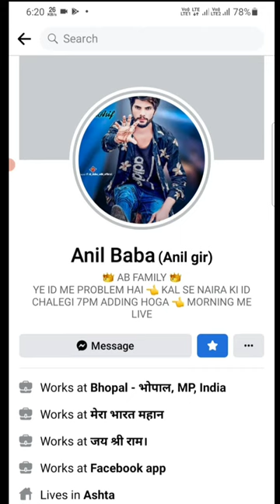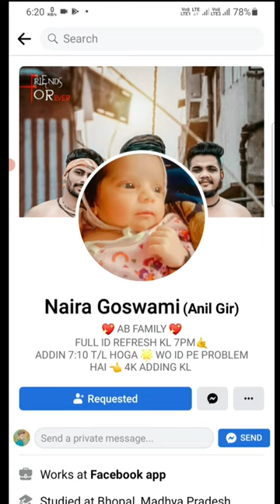Anil Baba id problem Ab kya hoga?janie is video me-how to solve problem anil baba|AmiT AT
hello Dosto Swagat hai aapko Hamare channel Mein So friend aaj main bataunga ki aap log kaise Anil Baba ki mein jo  problem hai usko Sahi kar sakte hain Aage ki jankari is video mein

Topic cover:-
1.Anil gir
2.anil baba id Kab sahi hoga
3.anil baba id problem
4.amit at
5.Facebook king anil baba
6.
7.
8.

••FOLLO USE ON FACEBOOK:-